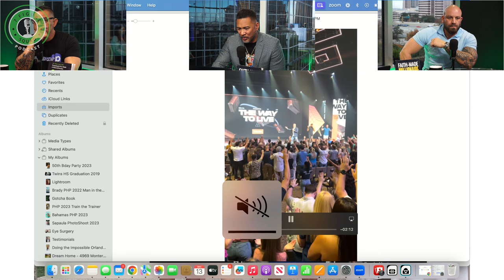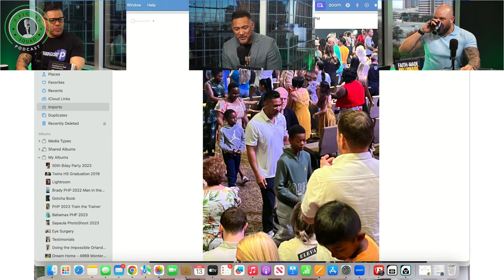Cartel Leader CONFRONTS Business w/ SWAT Officer, Financial Literacy in Prison, Finding God EP 58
Swat officer Travis Ala and cartel leader Jose Escamilla Jr meet face to face to talk about the business behind cartels, financial literacy in prison and how they both found their faith.

Timestamps:
00:00:00 Intro
00:05:33 Travis’ Story
00:08:35 The Moment Travis’s Life Changed
00:17:40 Jose’s Story
00:20:18 Making $3k/week at 13
00:28:18 Misconception about Cartels
00:31:30 Financial literacy in prison
00:42:56 How Travis found his faith
00:49:24 How Jose found his faith
00:58:34 How to Recreate Yourself